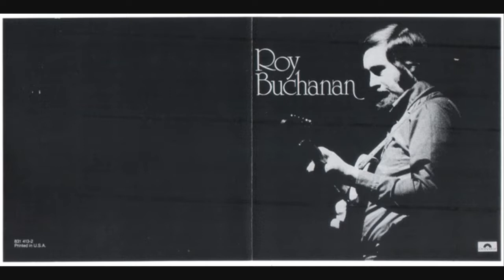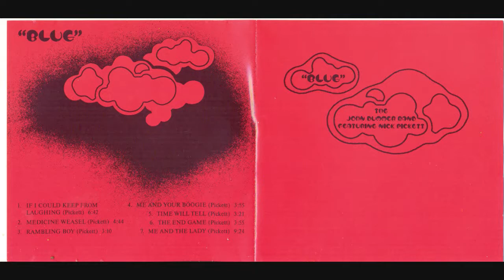1972. MyTop Blues Rock Songs of 1972. Part 1 of 2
MyTop Blues Rock Songs of 1972. Part 1